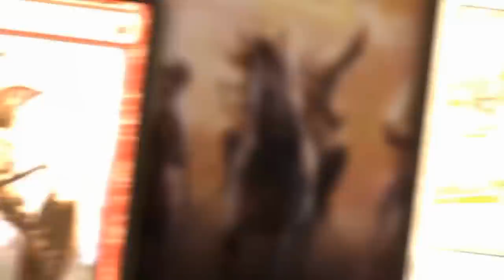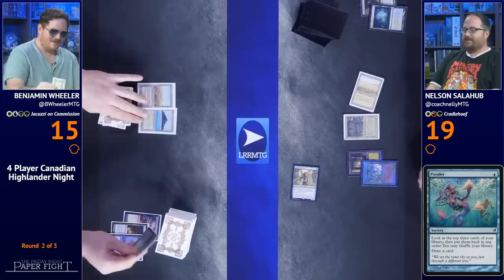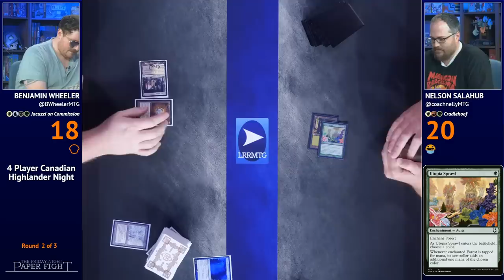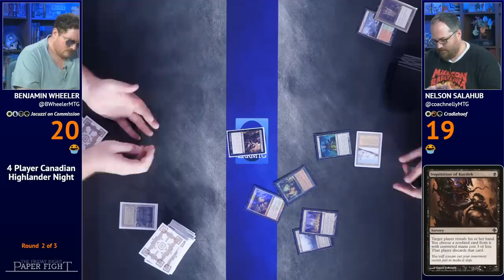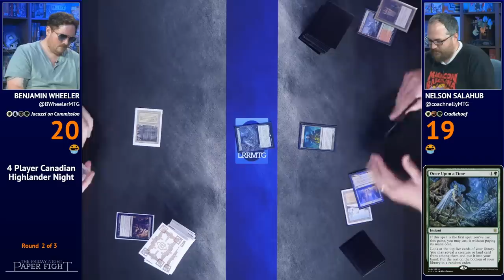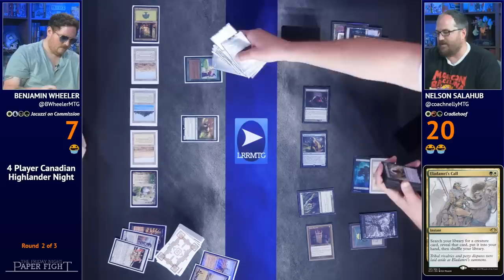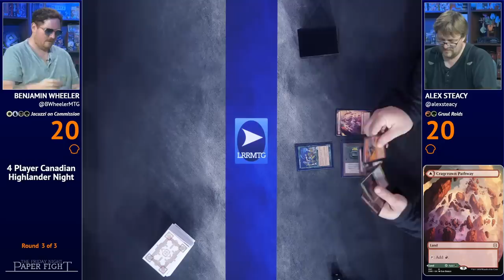Canadian Highlander || Friday Night Paper Fight 2023-08-18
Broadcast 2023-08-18